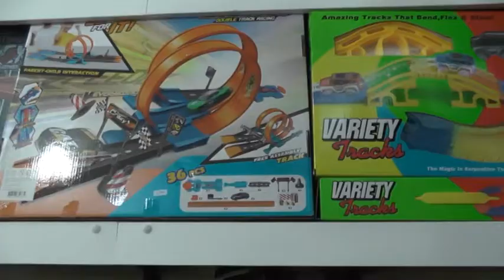Elisabet Capellino - Derf Juguetería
El comercio se prepara con gran variedad para el día del niño